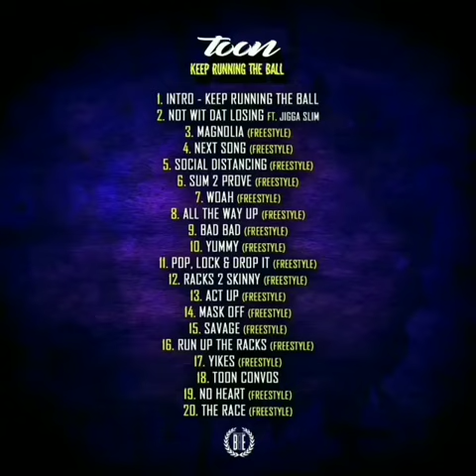Toon - Keep Running The Ball (Official Audio) | (Snippet) 🔥